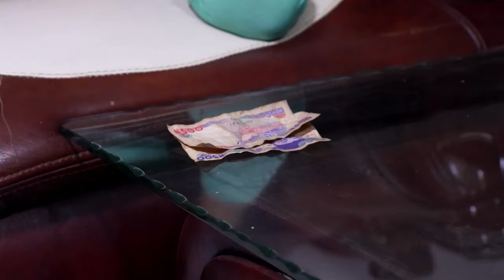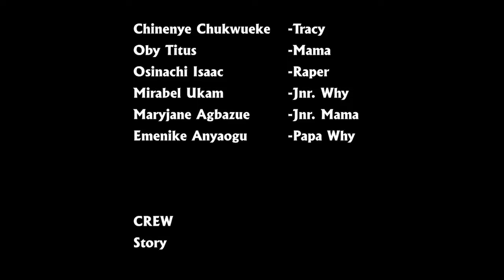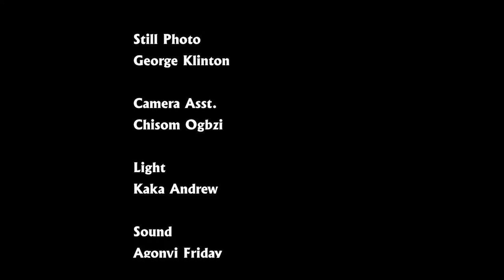IN LOVE WITH MY MUM’s BOYFREIND| MIMI ORJIEKWE, FRANKINCENSE ECHEBEN,CHINWE ISAAC, ONYEBUCHI OSISI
Thank you for visiting us as we implore you to SUBSCRIBE and stay connected with us for the latest Nigerian Nollywood movies, Classic movies and Trendy movies featuring your greatest Nigerian actors the likes of Yul Edochie, Destiny Etiko, Fredrick Leonard, Chinwe Isaac, Jerry Williams, Uju Okoli, Ngozi Ezeonu, Chizzi Alichi, and the host of them